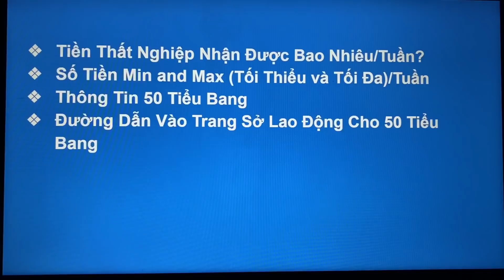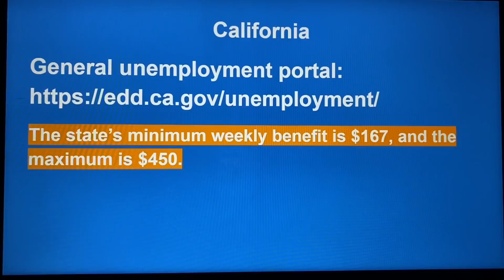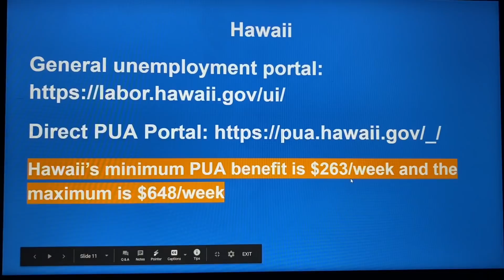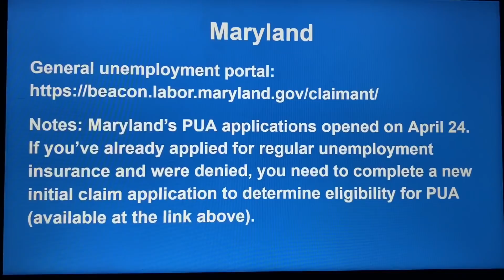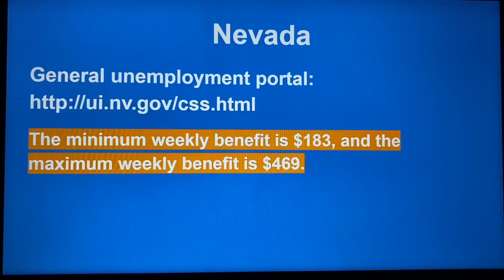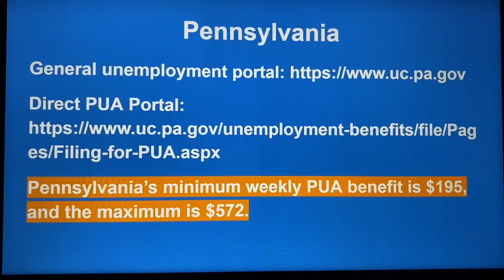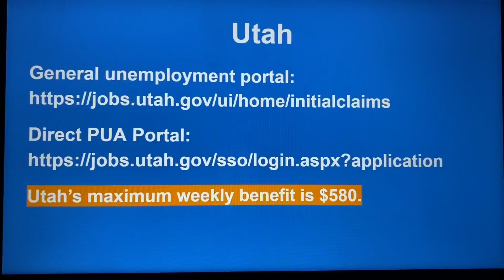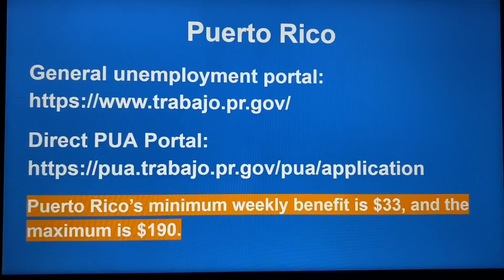#160-Tiền Thất Nghiệp Được Lãnh Tối Đa/Tuần Là Bao Nhiêu?|Đây Thông Tin $ Min & Max/Tuần 50 T Bang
Trong video này Nga xin chia sẻ:

Tiền thất nghiệp được trả tối đa và tối thiểu bao nhiêu/tuần
Đây là thông tin 50 tiểu bang.

Chúc cả nhà nhiều an vui.